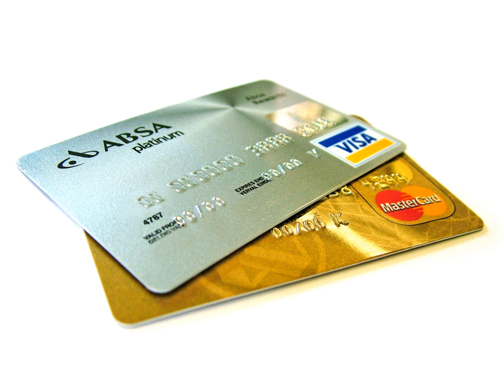Video game monetization | Wikipedia audio article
00:00:29 1 Methods
00:00:49 1.1 Retail
00:01:38 1.2 Digital distribution
00:02:20 1.3 Subscription
00:03:25 1.4 Microtransaction
00:05:09 1.5 Player trading
00:05:41 1.6 Advertising
00:06:21 2 Impact
00:10:47 3 Criticism
00:11:49 4 History
00:11:58 4.1 Before the 1980s
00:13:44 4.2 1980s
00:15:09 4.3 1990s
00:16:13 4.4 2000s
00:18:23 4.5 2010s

- Socrates

SUMMARY
Video game monetization is the process that video game publishers use to generate revenue from a video game product. The methods of monetization may vary between games, especially when they come from different genres or platforms, but they all serve the same purpose to return money to the game developers, copyright owners, and other stakeholders. As the monetization methods continue to diversify, they also affect the game design in a way that sometimes leads to criticism.